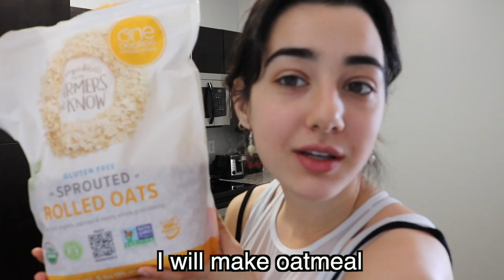DAY IN MY LIFE VLOG...BUT IN ITALIAN | Una giornata tipica (english subtitles)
Hi everyone! I decided to make a video in Italian. It's a typical day in my life vlog on a Sunday. It's super chill, enjoy!

Ciao a tutti! Ho deciso di fare un video in italiano. È una giornata tipica nella mia vita su Domenica. È propria tranquilla, divertirsi!

Cookie dough recipe: @wellnesswithsoph (on her instagram)

Why vegan?

        (On Netflix)

         (On Netflix)

        (On Netflix)

Why eco friendly?